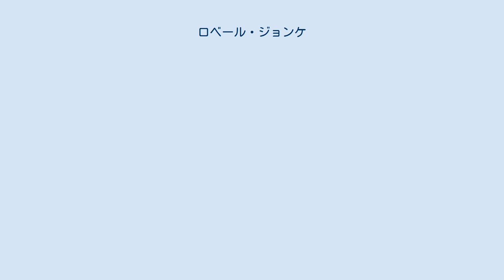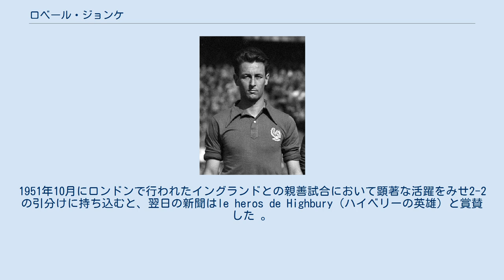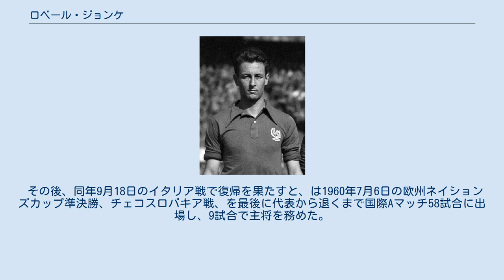ロベール・ジョンケ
ロベール・ジョンケ（Robert Jonquet、1925年5月3日 - 2008年12月18日）は、フランスの元サッカー選手。
 ジョンケは1945年にスタッド・ランスで選手経歴を開始した。
ランスではアルベール・バトー、レイモン・コパ、ジュスト・フォンテーヌらと共に中心選手として活躍し、リーグ優勝5回（1949年、1953年、1955年、1958年、1959年）、カップ優勝2回（1950年、1958年）、UEFAチャンピオンズカップ準優勝2回（1956年、1959年）に貢献した。
晩年は2部リーグのRCストラスブールでプレーを続け、1961年に1部リーグ昇格に貢献すると、翌1962年に現役を引退した。
 フランス代表としては、1948年4月4日のイタリア戦で代表デビュー。
1951年10月にロンドンで行われたイングランドとの親善試合において顕著な活躍をみせ2-2の引分けに持ち込むと、翌日の新聞はle heros de Highbury（ハイベリーの英雄）と賞賛した 。
またワールドカップには、1954年のFIFAワールドカップ・スイス大会、1958年のFIFAワールドカップ・スウェーデン大会の2大会に出場した。
 1958年のスウェーデン大会では5試合に出場し同国のベスト4進出に貢献したが、準決勝のブラジル戦では2-5で敗れ、この試合の35分にブラジルのババと交錯した際に腓骨を負傷した影響もあって3位決定戦は欠場した。
 その後、同年9月18日のイタリア戦で復帰を果たすと、は1960年7月6日の欧州ネイションズカップ準決勝、チェコスロバキア戦、を最後に代表から退くまで国際Aマッチ58試合に出場し、9試合で主将を務めた。
 引退後は指導者の道へ進み、古巣のRCストラスブールやスタッド・ランスで監督を務めた。
 ^ FFF : Equipe de France de Football ^ FFF : Equipe de France de Football ^ FFF : Equipe de France de Football ^ FFF : Equipe de France de Football Archived 2006年12月8日, at the Wayback Machine.